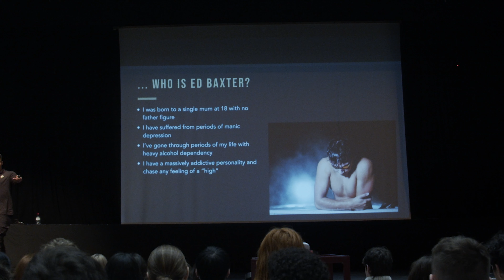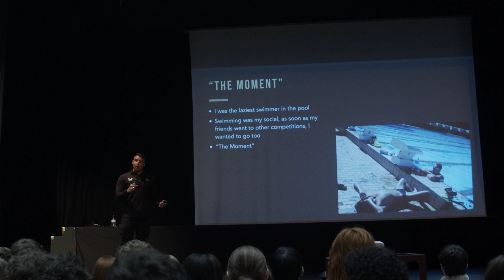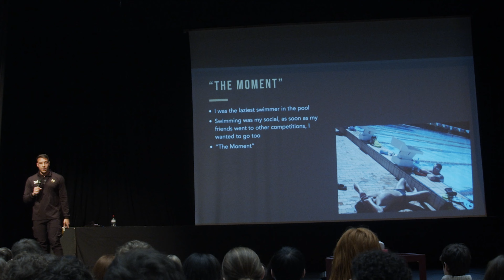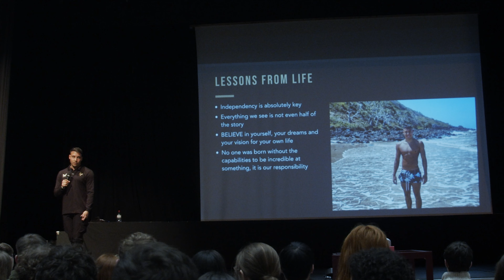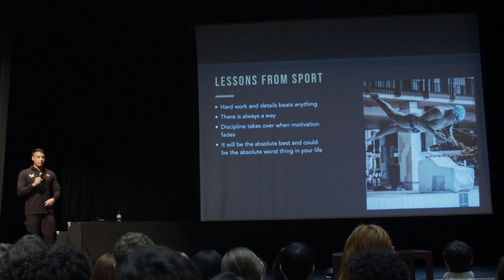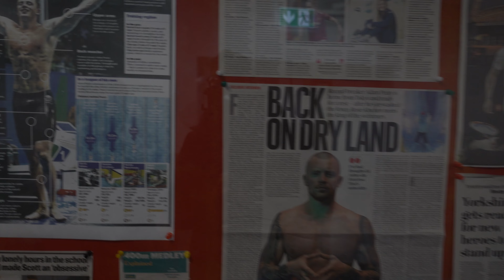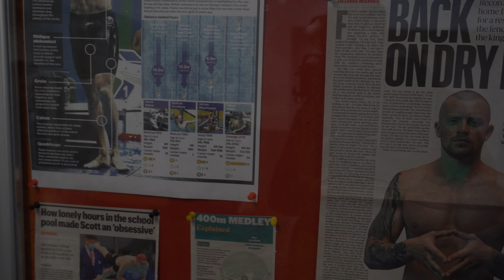Behind The Brand - Episode 2 Ashville College Sixth Form Speakers Event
In this episode of Behind The Brand, Ed speaks to the sixth form students at Ashville College, the venue for our next AP Race Clinic with World Champion Backstroker Luke Greenbank!

If you want to meet Luke and be coached by our team you can sign up to our AP Race Clinics below!

Come and watch some of the fastest swimmers in the world race at the AP Race London International 2023!